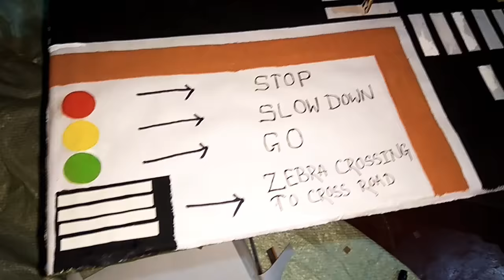Make a project with using zebra crossing..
Make by = SUNU Tuphan Banty